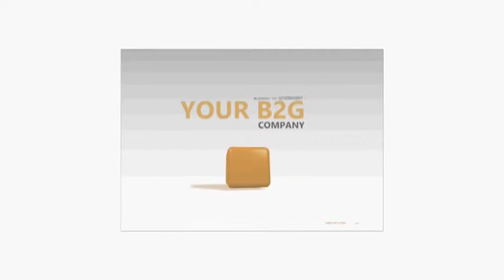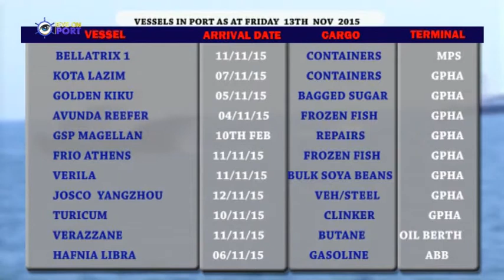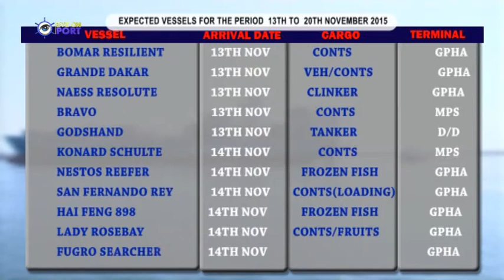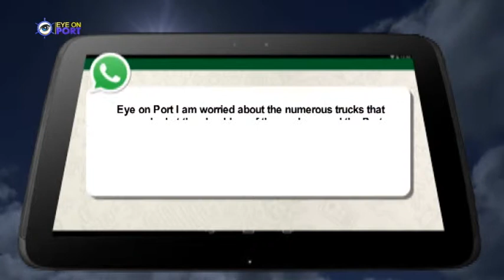EYE ON PORT SEASON 1 episode 32